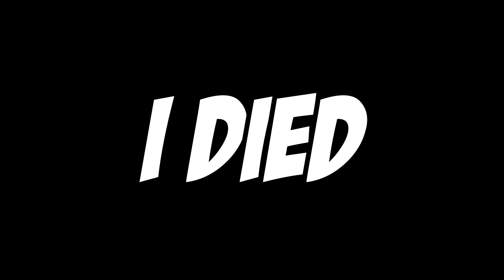Vr Chat is Weird - Fighting Uganda Knuckles -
Hello everyone , this video is about

I will be posting more of these videos , Vlogs, Skits and More, subscribe to know when I upload and for those who are already subscribed , thank you for joining the Flow Gang and Stay Strong